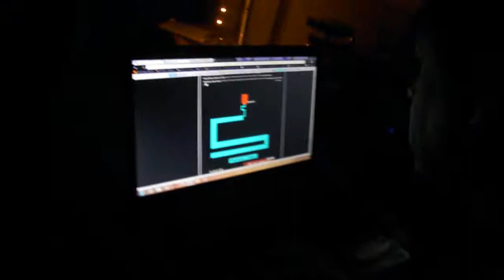Jordans Dad playing scary maze game XD